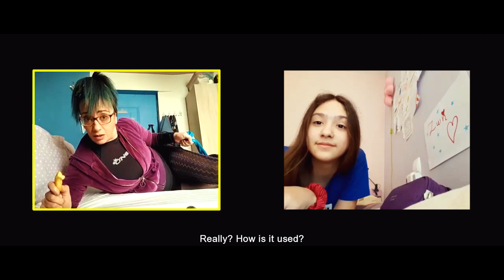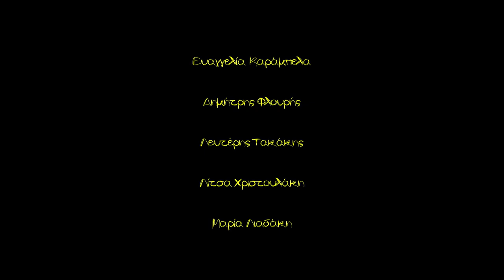RUMOR HAS IT - A GREEK QUARANTINE SHORT FILM (ENGsub)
RUMOR HAS IT / ΟΙ ΦΗΜΕΣ ΛΕΝΕ..
Written and directed by Konstantina Palli
Cinematography: Nickolay Dorozhkin
Editing - Coloring: Nickolay Dorozhkin
Original music score: Yannis Vardas
English subtitles: Elvira Voutsina

How is a  false rumor started? How easily can we fall into the trap?How grotesque can people's lives get under a lockdown? How much bread and Easter bread can someone make and consume? These are some of the concerns which came up during our time in isolation and we thought of sharing them with you. Always having a smile on our faces.

With: Konstantina Palli, Athina Kazouri, Zoe Koutsantonaki, Katia Korakopoulou, Eleftheria Sinatsaki, Eleni Chaniotaki, Maria Kaliakaki, Sonja Ristivojevich, Evangelia Karambela, Dimitris Flouris, Lefteris Takakis, Litsa Hristoulaki, Maria Liadaki. Also: The students of the theatrical group of the Drama School Notos:  Maria Raphailaki, Eirini Hatzaki, Chrysoula Sariyanni, Vasiliki Aggelou, Joan Plaitis, Marilena Vasilaki, Kostas Manoltzas, Myrto Papamatthaiaki.

The production took all the necessary health  precautions and no one was exposed to any kind of danger during the rehearsals and the filming.

ΟΙ ΦΗΜΕΣ ΛΕΝΕ.. / RUMOR HAS IT
Παραγωγή: Studio Rosso
Σενάριο – Σκηνοθεσία: Κωνσταντίνα Πάλλη
Διεύθυνση Φωτογραφίας: Νικολάι Ντορόζκιν
Editing - Coloring: Νικολάι Ντορόζκιν
Μουσική: Γιάννης Βάρδας
Μετάφραση υπότιτλων: Ελβίρα Βουτσινά

 Πως δημιουργείται μια ψεύτικη φήμη; Πόσο εύκολο είναι να την "πατήσουμε"; Πόσο τραγελαφική μπορεί να γίνει η ζωή των ανθρώπων σε συνθήκες εγκλεισμού; Πόσα ψωμιά και τσουρέκια αντέχει να φτιάχνει και να τρώει ένας άνθρωπος; Λίγοι από τους προβληματισμούς που προέκυψαν κατά τη διάρκεια της δικής μας απομόνωσης και είπαμε να τους μοιραστούμε μαζί σας! Χαμογελώντας!
Παίζουν (με σειρά εμφάνισης)
Η παραγωγή διαβεβαιώνει πως τηρήθηκαν όλοι οι έκτακτοι υγειονομικοί κανόνες και πως κανείς δεν κινδύνευσε κατά τη διάρκεια των προβών και των γυρισμάτων.